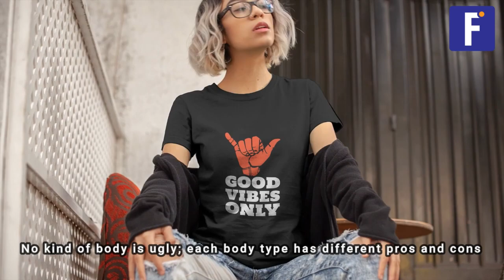If the Choo Fits a Fashion Beauty and Personal Style Blog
Staying up to date about the latest fashions as a woman can be a challenging task. We need to be updated about every fashion event that happens worldwide. If the Choo Fits a Fashion Beauty and Personal Style Blog is the best source that provides the latest fashion style that works for every busy woman. In this video, Forbeso shares information about the best blog that provides fashion-related trends, lifestyle tips and beauty tips for women. The right lifestyle choices can improve your chances of being stylish as a woman. If you copy the styling from others entirely, you may copy the behaviour of others. Every woman should carry the style according to her personality. If you want to read about the If the Choo Fits a Fashion Beauty and Personal Style Blog, click the link below;

Welcome to "If the Choo Fits", where I share all things fashion, beauty, and personal style! From outfit ideas to product reviews to style tips, this blog is your go-to source for all things chic and stylish. Follow along for some fashion and beauty inspiration and to see how I incorporate my personal style into everything I do. Let's make sure the choo always fits!